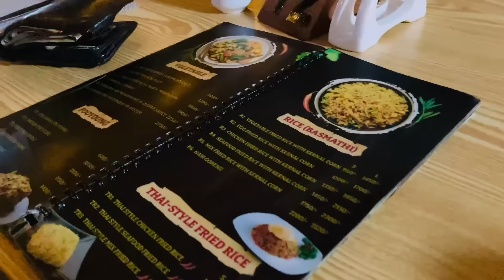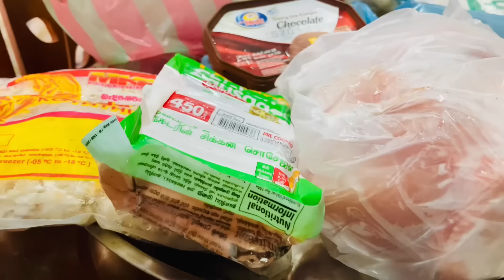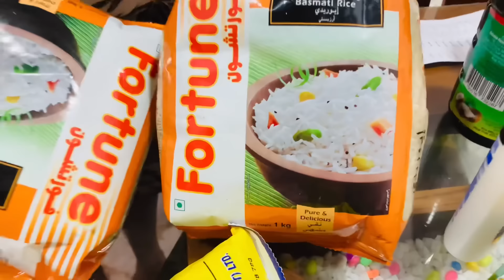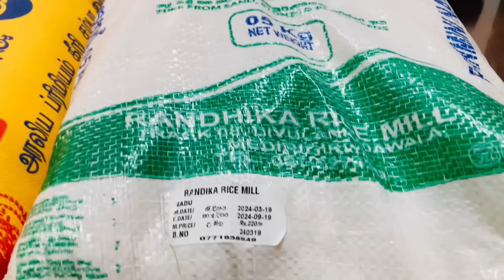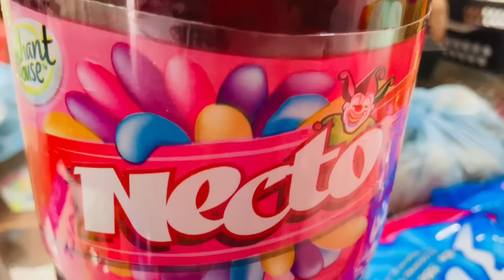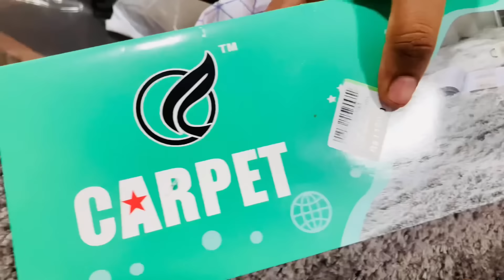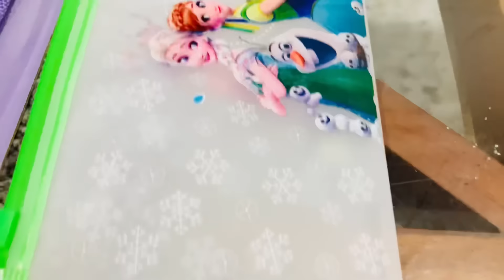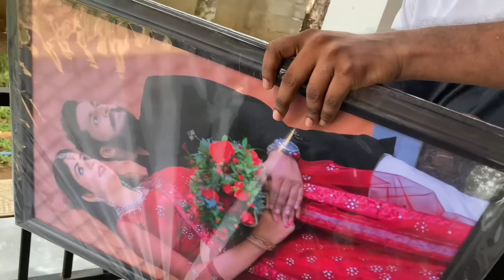මාසෙටම තෑගි ලැබුන Grocery items || පවුලේ හැමෝටම තෑගි ගත්ත අපි|| Awurudu Shopping Vlog || My Diary